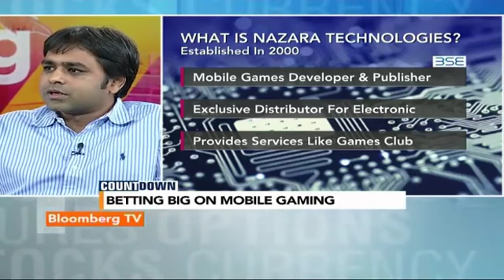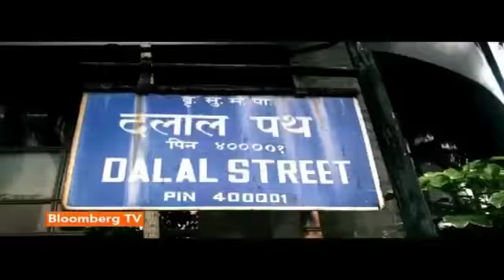Countdown: Nazara Tech Bets On Gaming Industry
Gaming company Nazara Technologies has made its first investment in a sector that is growing rapidly in India. The Mumbai based company has floated a 10 crore seed fund to back ventures in the gaming space.

Bloomberg TV India talks to Nitish Mittersain, Founder & CEO of Nazara Technologies about this venture.

This video is originally sourced from Bloomberg TV India, you can watch it